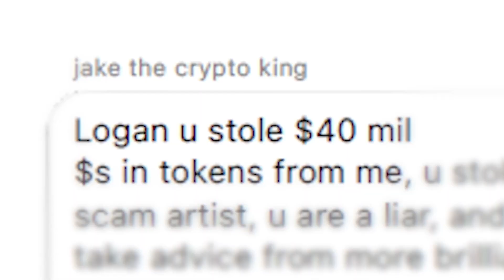Logan Paul's Newest Response To Scam Is Even Worse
So in todays video we will be taking a look at Logan Paul, Coffeezilla, Eddie Ibanez, Jake Cyrpto King, CryptoZoo and more